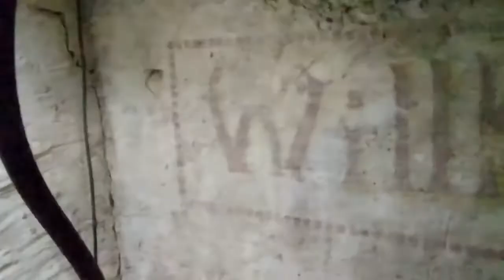Jeff Gusky (Behind the Scenes): Mayors Attic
Photography by Jeff Gusky
Editing by Expedition Edit